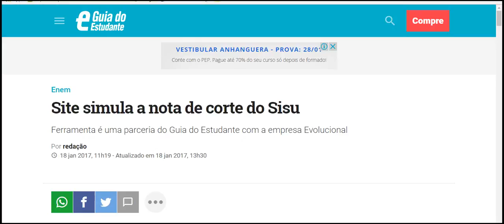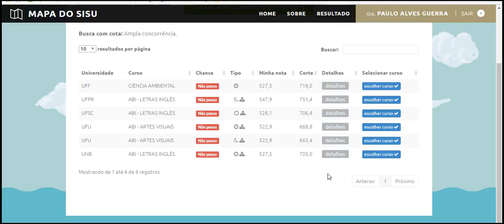sisu nota de corte 2017